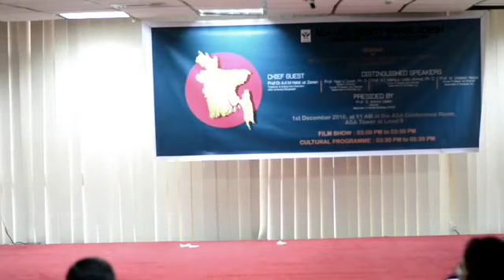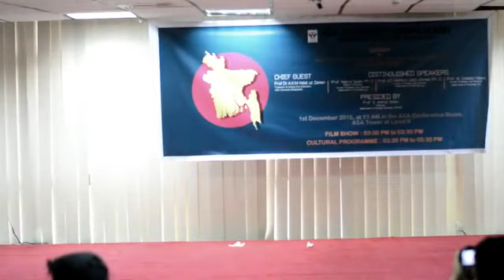RAMP SHOW BY APPLIED SOCIOLOGY ASAUB